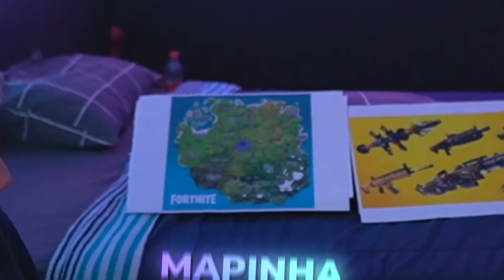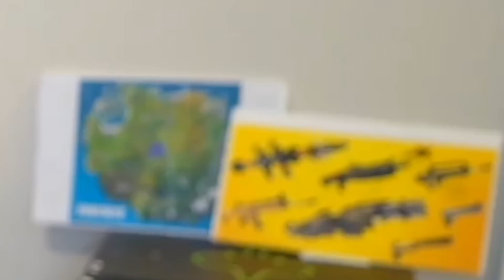JOGAMOS NA ARENA CONTANDO COM A SORTE! LOUD Fortnite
Jogamos na arena contando com a sorte! Jogamos um dardo para saber aonde e com qual arma iriámos jogar!

Fortnite é um jogo eletrônico multijogador online revelado originalmente em 2011, desenvolvido pela Epic Games e lançado como diferentes modos de jogo que compartilham a mesma jogabilidade e motor gráfico de jogo. É um jogo free-to-play do gênero battle royale, onde até 100 jogadores lutam em espaços cada vez menores para serem a última pessoa ou time vencedor.